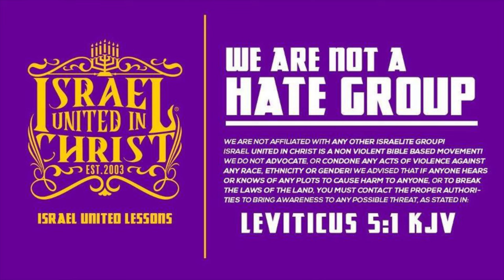The Truth Is Painful, So Is Our History!